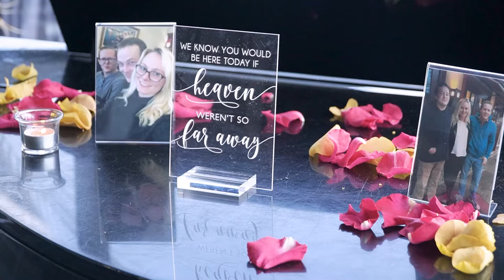The Charm and Beauty of a Wedding at Tim McLoone’s Supper Club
When you think of a wedding venue, what comes to mind? A church? The backyard of a family member’s home? How about Tim McLoone’s Supper Club in Asbury Park, NJ? This venue offers all the charm and beauty of traditional venues with the added bonus of being able to relax and enjoy your big day without having to worry about a thing.